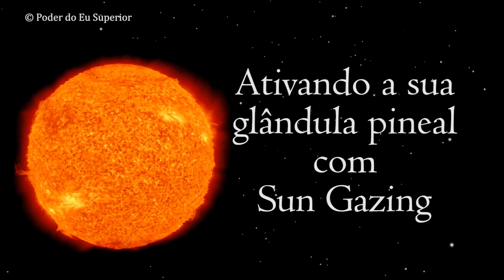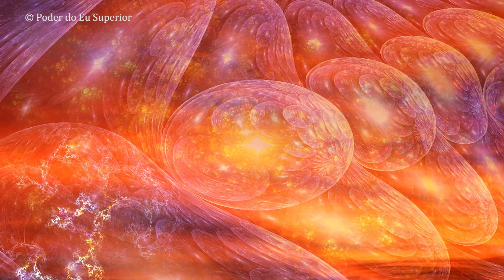Ativando a glândula pineal com SUN GAZING | Comer o sol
Assista em HD! Expanda para mais informações⬇Sun Gazing, também conhecido como olhar o sol ou comer sol, é uma prática antiga de yoga de introduzir gradualmente a luz solar em seus olhos no menor índice ultravioleta do dia: ao amanhecer e um pouco antes do pôr do sol. Sun Gazing envolve olhar diretamente para o sol para receber nutrição, cura e iluminação espiritual.
Essa prática é conhecida principalmente por ajudar a descalcificar e ativar a glândula pineal e por poder aumentar o seu tamanho ao longo do tempo. Sun Gazing também limita o apetite e auxilia na redução de peso, na melhoria da saúde, no aumento dos níveis de energia, leva a pensamentos mais claros e aumenta a conscientização.